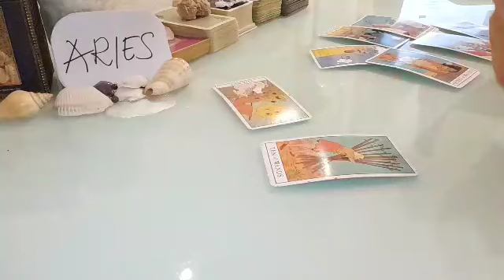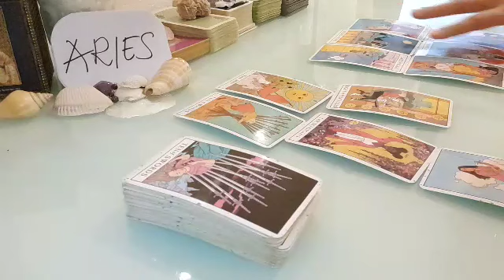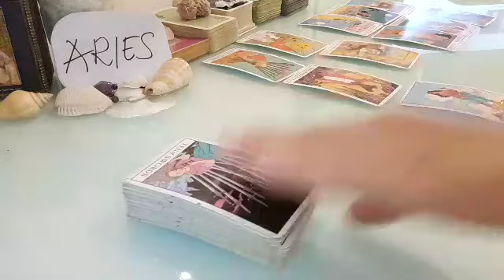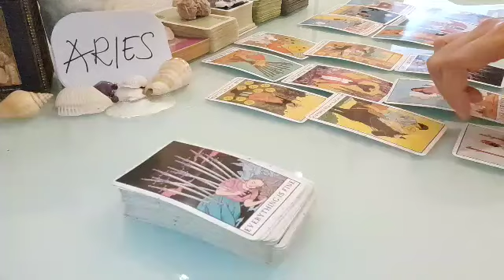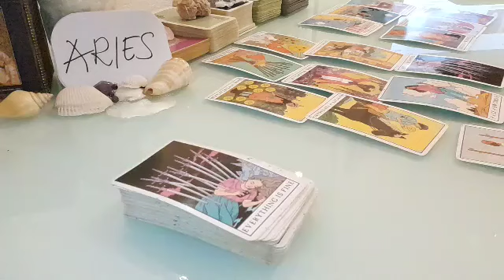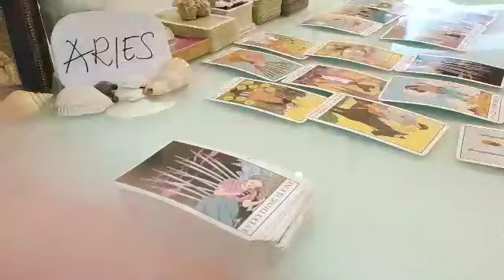ARIES ❤ SOMEONE HAS A PLAN TO RETURN AND...❤ JULY 2021 LOVE MONEY TAROT GUIDE